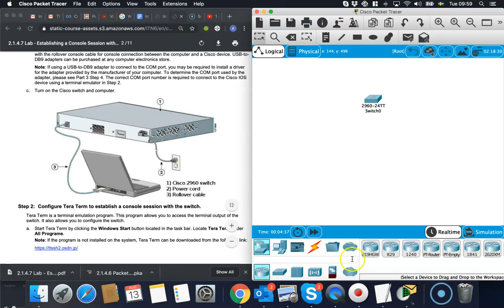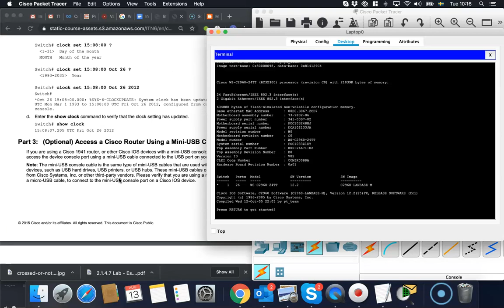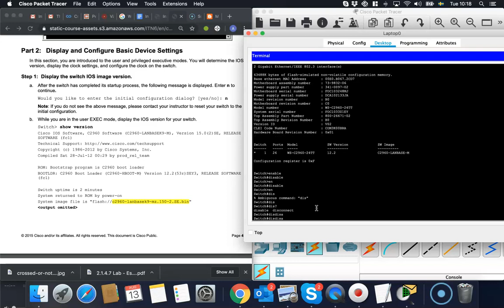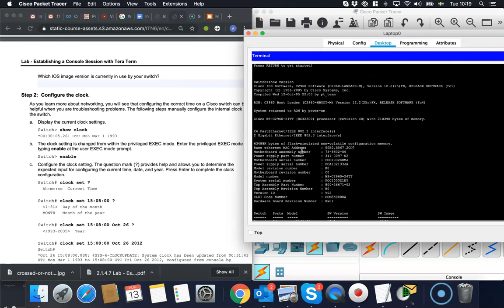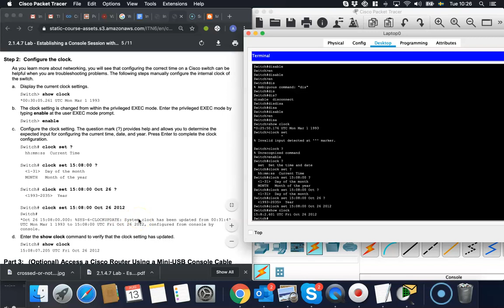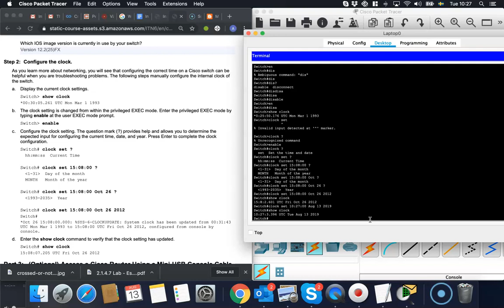Display the IOS image version and set the clock on the CISCO switch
In this video we show how to check the IOS (Internet operating System) image version on a Switch and then we set the clock on the Switch using the CLI(Command Line Interface). We use a roll over cable to connect the console of the Switch to the serial port of a laptop and do the configuration.